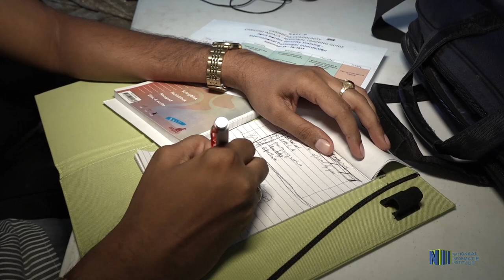TRAINING MBT VEILIGHEID SURINAAMSE GRENZEN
Onder auspiciën van het Directoraat Nationale Veiligheid wordt een training gegeven aan diverse stakeholders, die te maken hebben met de veiligheid bij de Surinaamse grenzen. Het betreft een regionale training waar diverse Caricom landen simultaan aan deelnemen. De training is gestart op 16 september en duurt tot 20 september. U hoort Majoor Roy Samuels van het Directoraat Nationale Veiligheid over deze training.